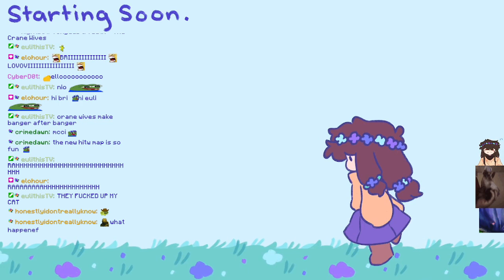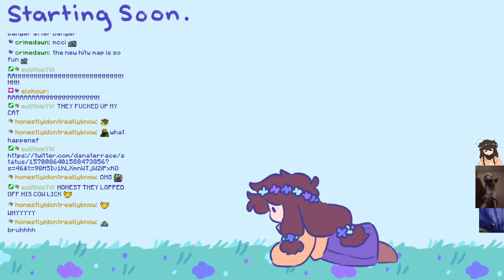20220914 lovoviii 1590937277